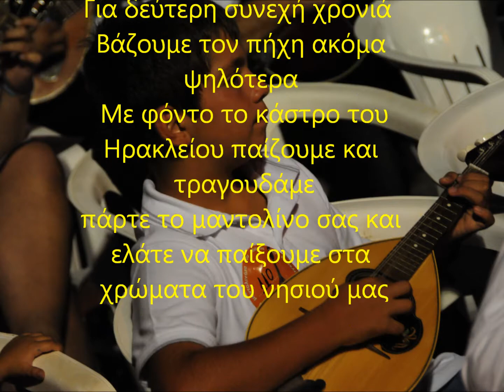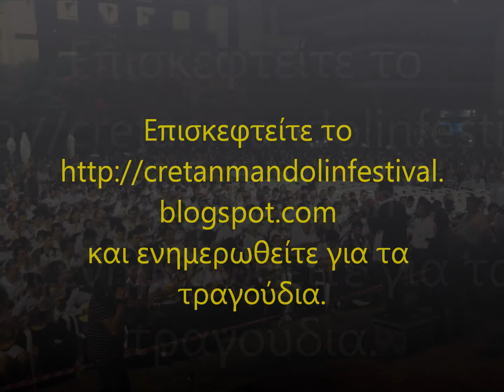Η μεγαλύτερη ορχήστρα μαντολίνων του κόσμου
Η μεγαλύτερη ορχήστρα μαντολίνων του κόσμου στη Κρήτη!
Για δεύτερη συνεχή χρονιά Βάζουμε τον πήχη ακόμα ψηλότερα
Με φόντο το κάστρο του Ηρακλείου παίζουμε και τραγουδάμε
πάρτε το μαντολίνο σας και ελάτε να παίξουμε στα
χρώματα του νησιού μας